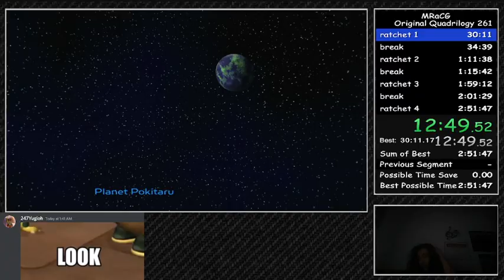Ratchet & Clank speedrun in 29:37